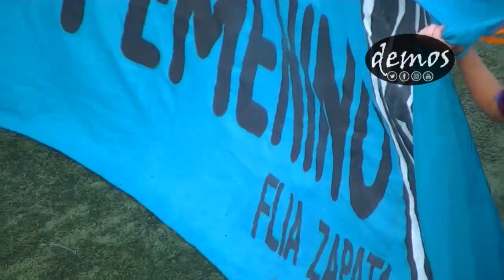COPA CORDOBA │ FINAL │BELGRANO VS TALLERES (FUTBOL FEMENINO)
LIGA CORDOBESA DE FUTBOL
TEMPORADA 2019
FINAL COPA CORDOBA FUTBOL FEMENINO
BELGRANO 1 (8) TALLERES 1 (7)
partido completo, penales & festejos